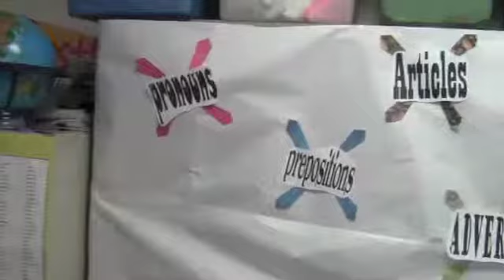MLA: Word Market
Mrs. Green's 4th grade class created a word market. Teachers came to the word market in search of the perfect sentence.  Teachers were given money to purchase the words for their sentence.  It was a mad dash to get the best sentence.